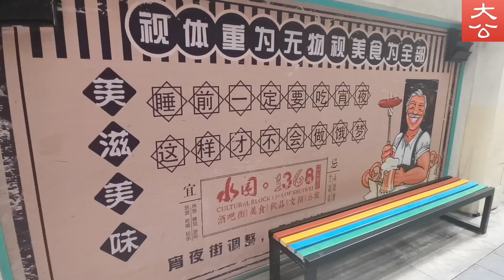水圍吃喝玩樂俱全 注入港人活水重燃希望之光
水圍村，做為「三沙一水」中的一水，村內吃喝玩樂各種娛樂場所樣樣俱全，是港人北上消遣的熱門蒲點之一。鼎盛期村內人山人海，到處都是熱鬧非凡的景象，眾多場所晚晚爆棚，簡直是有錢無地方使。然而時過境遷，受三年的疫情影響，缺少了港人生力軍的水圍是水靜鵝飛，入夜後更是一片愁雲慘霧，有經營夜場的負責人期望通關後，注入更多港人活水，重拾昔日光輝。